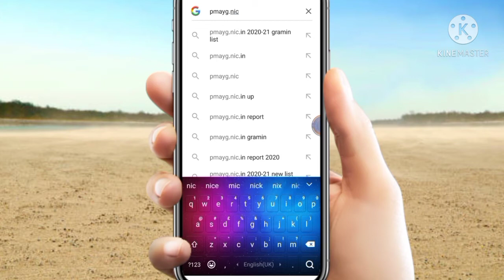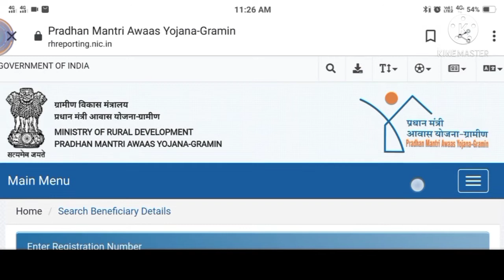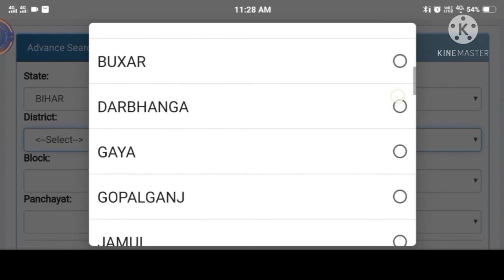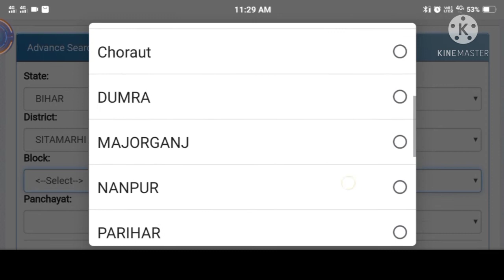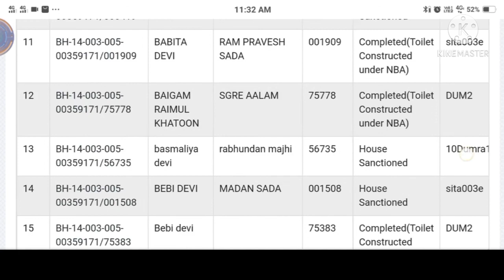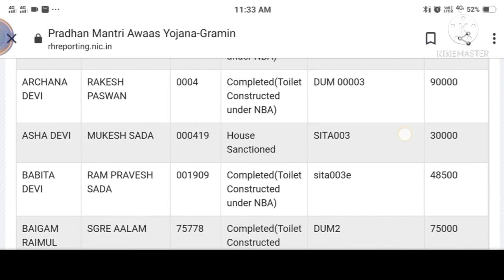pradhan mantri awas yojana 2021 list kaise dekhe | pm awas yojana list 2021 gramin | प्रधानमंत्री आव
pradhan mantri awas yojana 2021 list kaise dekhe | pm awas yojana list 2021 gramin | प्रधानमंत्री आवास योजना

cover topic...

pm awas yojana list 2021 gramin
how to check pradhan mantri awas yojana list gramin 2021
आवास योजना में अपना नाम कैसे देखें
pm awas yojana me apna nam kaise dekhe gramin
free makan yojana